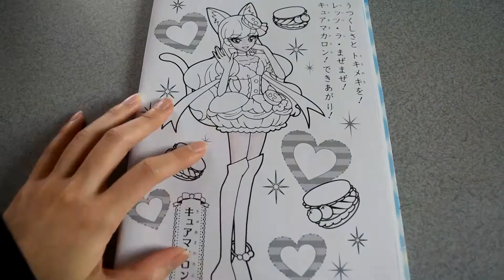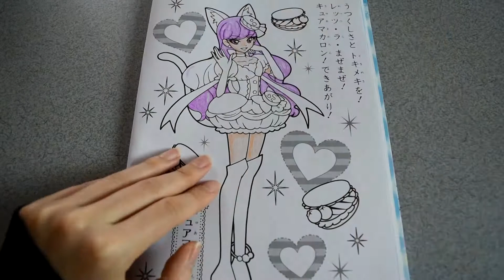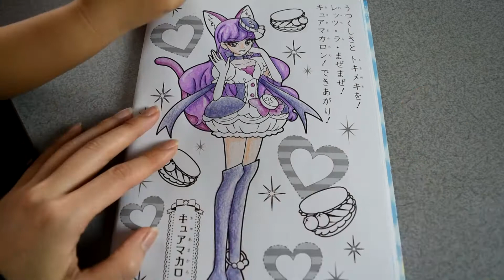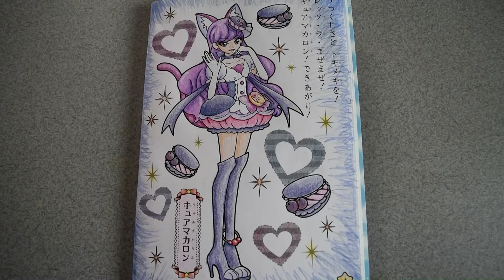大人が本気のぬりえをしたら！キラキラ☆プリキュアアラモード キュアマカロンをぬってみた♪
今回はキラキラ☆プリキュアアラモードの
キュアマカロンをぬってみました(*^▽^*)
今月からゆっちゃんも幼稚園なので
これからは昼間もっと塗り絵が楽しめそうです！笑

ASOBOOM!（あそぶーむ！)/とびだすプリキュアアラモード！？でるとるぬりえであそんでみよう！キッズ アニメ おもちゃ Kids Anime Toy

アニメハウス♡animehouse/キラキラ☆プリキュアアラモード❤️ペコリンと楽しくぬりえをするよ！❤️　アニメハウスanimehouse